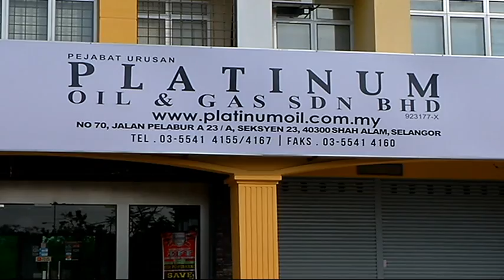Terima Permintaan 28 Negara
Minyak pelincir jenama Platinum Oil hasil keluaran usahawan tempatan menembusi pasaran di 28 negara.

Berasaskan teknologi nano Amerika Syarikat dan Jerman, olahan dibuat oleh pakar dalam negara.

Teknologi nano itu digabungkan dengan teknologi tanpa geseran, ZFT dan pengguna di Dubai, Australia serta Eropah antara yang meminatinya.